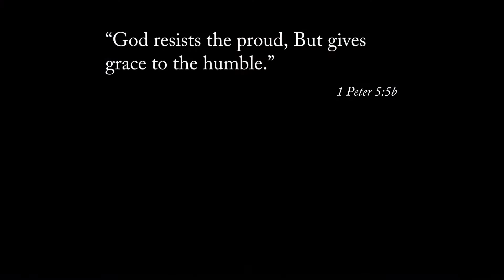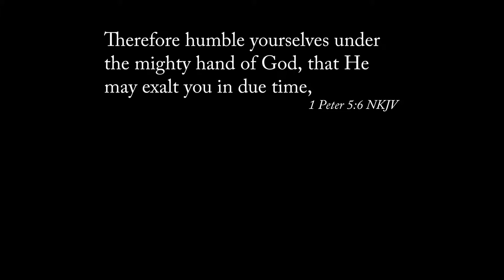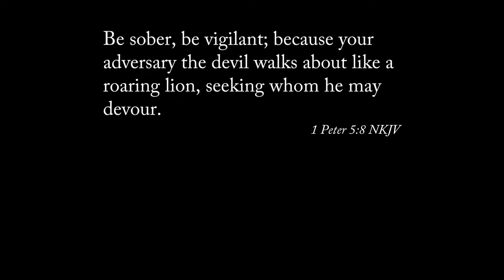Biblical Love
The world uses love to describe many things from sports to relationships.  The New Testament writers framed a special word for biblical love - agape.  It is sourced in the Holy spirit and revealed in the life of Jesus.